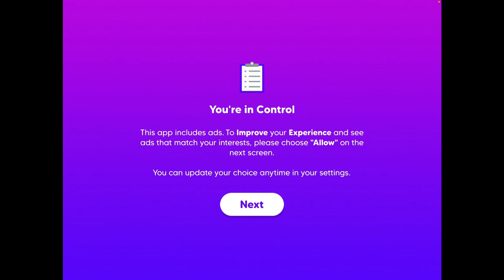This Game Broke My Spirit - SECURITY AIRPORT